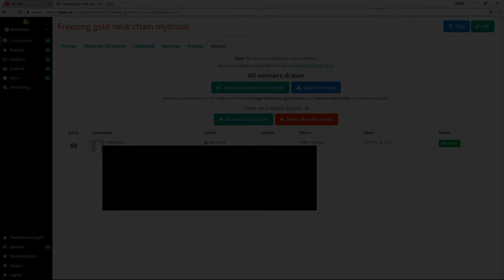UNTURNED GOLD CHAIN MYTHICAL WINNER